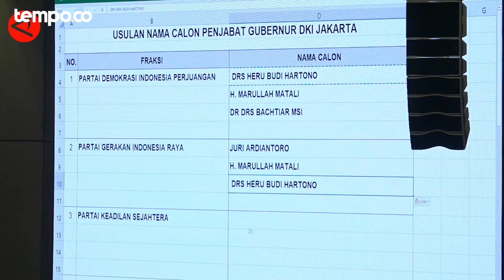DPRD DKI Sepakati Tiga Nama Usulan Penjabat Gubernur Pengganti Anies Baswedan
TEMPO.CO - DPRD DKI Jakarta pada Selasa, 13 September 2022, menetapkan tiga nama usulan Penjabat Gubernur DKI Jakarta yang akan menggantikan Gubernur Anies Baswedan. Tiga nama tersebut adalah Kepala Sekretariat Kepresidenan Heru Budi Hartono, Sekretaris Daerah Provinsi DKI Jakarta Marullah Matali, dan Dirjen Politik dan Pemerintahan Umum Kementerian Dalam Negeri Bachtiar.
Video: Antara  (Rio Feisal/Yovita Amalia/Gracia Simanjuntak)